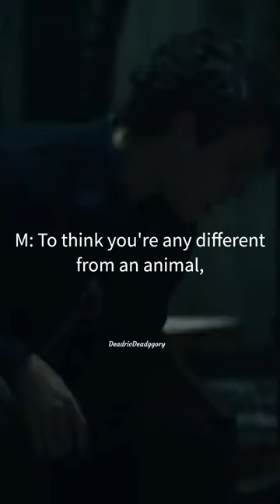POV: Marcus & Y/N Are In Competition Of Who Can Kill Who First (REPOST)